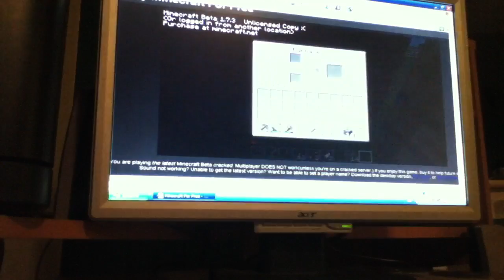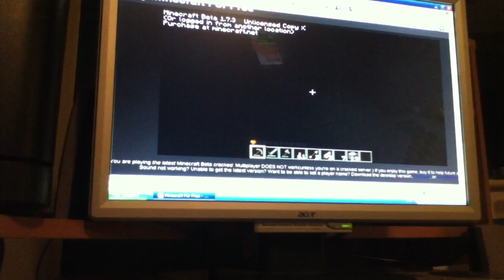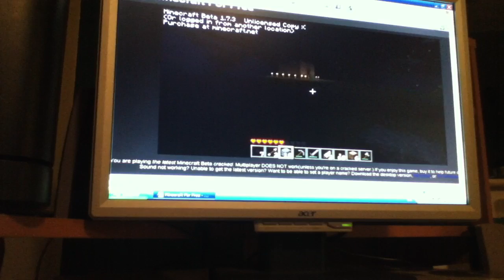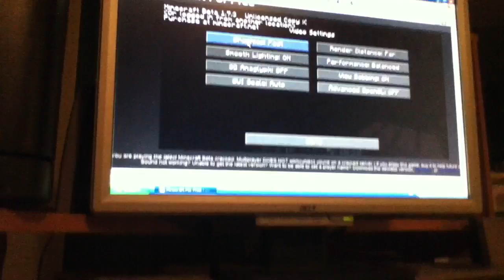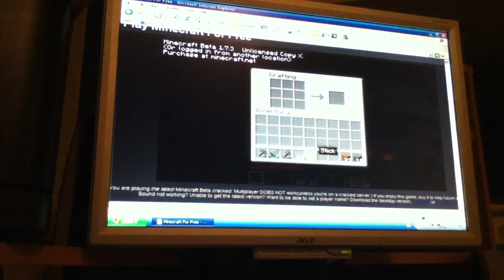Minecraft with Adam-#3 what NOT to do.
The third minecraft video with adam!
With lots more coming!